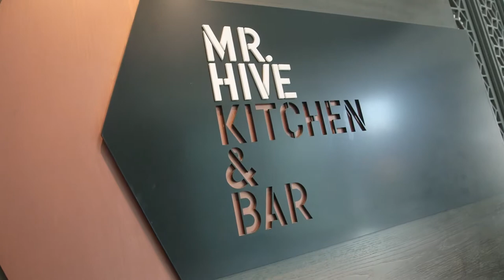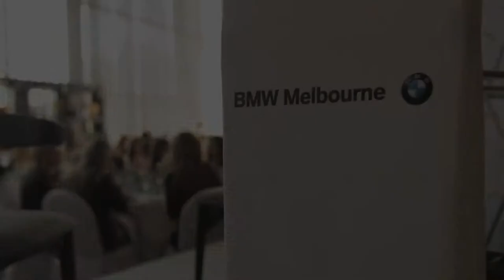BMW Melbourne Mothers Day Highlights HD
Over 100 ladies joined BMW Melbourne for lunch yesterday at Mr Hive Kitchen at Crown Metropol to celebrate Mother's Day. Guests were inspired by extraordinary speakers, Cheryl and Nikki Bart, the first mother and daughter team to not only summit Mt Everest but also complete the Seven Summits challenge, by climbing the highest mountains on each continent.

While guests enjoyed three delicious courses, professional film and TV actress Erin Connor introduced and interviewed Cheryl and Nikki giving the audience an insight into the lives of these two incredible women. The audience was amazed by the epic stories and spectacular photos of their adventures. "Think Outside, No Box Necessary" proposed Cheryl.

Guests didn't leave empty handed with a BMW Melbourne Mother's Day gift bag including products from L'Oréal, Model Co and The Body Shop.